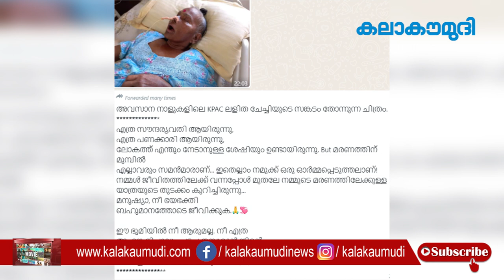കെപിഎസി ലളിതയുടെ അവസാന നാളുകളിലെ ചിത്രം പുറത്ത് KPAC Lalitha last days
Pictures from the last days of KPAC Lalitha leaked out on social media has gone viral.
കെപിഎസി ലളിതയുടെ
 അവസാന നാളുകളിലെ
 ചിത്രം പുറത്ത്

കെപിഎസി ലളിതയുടെ അവസാന നാളുകളിലെ ചിത്രം പുറത്ത് വന്നു. കെപിഎസി ലളിതയുടെ ആരാധകരെ സംബന്ധിച്ച് ദുഖകരമായ അവര്‍ ഒരിക്കലും കാണാന്‍ ഇഷ്ടമല്ലാത്ത ചിത്രമാണ് ഇപ്പോള്‍ സോഷ്യല്‍ മീഡിയയില്‍ പ്രചരിക്കുന്നത്. ഒപ്പം ഒരു കുറിപ്പും പ്രചരിക്കുന്നുണ്ട്. ആശുപത്രി കിടക്കയില്‍, ഐസിയുവില്‍  ജീവിതത്തിനും മരണത്തിനും ഇടയില്‍ കഴിയുന്ന അവസ്ഥയിലെ ചിത്രമാണ് പുറത്ത് വന്നത്. മൂക്കില്‍ ഓക്സിജന്‍ ട്യൂബ്, അബോധാവസ്ഥയില്‍ കെപിഎസി ലളിത. ശ്വാസം എടുക്കാന്‍ ബുദ്ധിമുട്ടിയ അവസ്ഥയില്‍ അവര്‍ വായ തുറന്നു വച്ചിട്ടുമുണ്ട്. കെപിഎസിയുടെ ആരാധകര്‍ ഒരിക്കലും ആഗ്രഹിക്കാത്ത ചിത്രമാണ് ഇപ്പോള്‍ സോഷ്യല്‍ മീഡിയയില്‍ വൈറല്‍ ആയിരിക്കുന്നത്. ജീവിതത്തിന്റെ വിവിധ ഘട്ടങ്ങളിലും അവസാന കാലത്തും  കെപിഎസി നേരിട്ട സാമ്പത്തിക ഞെരുക്കവും ഭരതന്‍ കൊണ്ട് വന്ന നായക നടനെ മകളുടെ വിവാഹവുമായി കെപിഎസി ലളിത സമീപിച്ചപ്പോള്‍ ചോദിച്ച പണം നല്‍കാതെ ഭിക്ഷപോലെ 50000 നല്‍കി കടന്നുപോയതുമൊക്കെ മലയാളക്കരയെ വിഷമിപ്പിക്കുമ്പോള്‍ തന്നെയാണ് കെപിഎസിയുടെ അവസാന കാല ചിത്രവും പുറത്ത് വന്നിരിക്കുന്നത്.